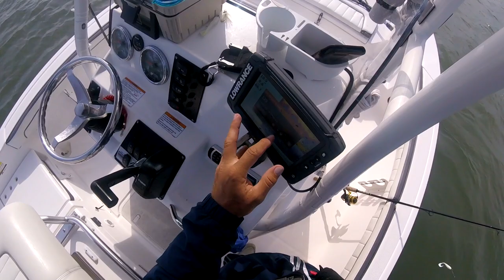Morning Flounders and a Rockfish - June 21 2017 - Fishing Ocean City, Maryland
Quick trip this morning with Mary to try for flounder... caught a few then ended the trip searching for schoolies under the bridge.